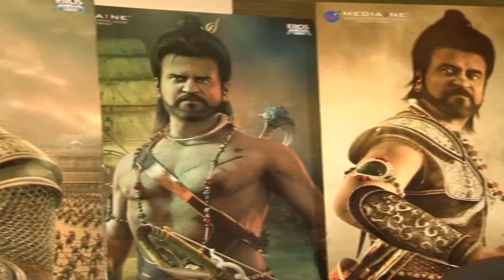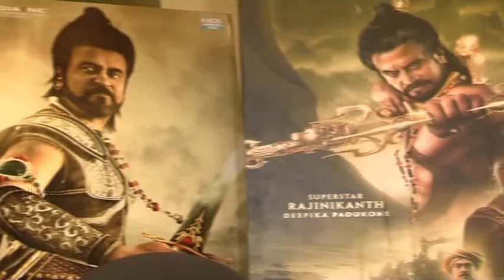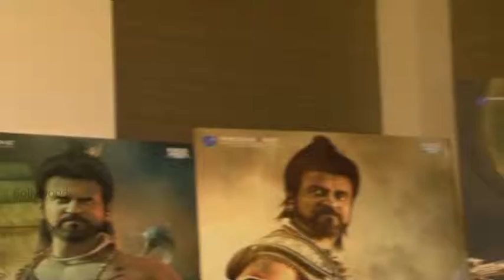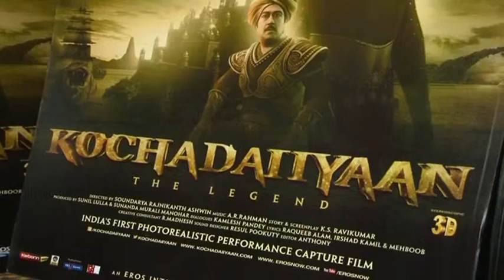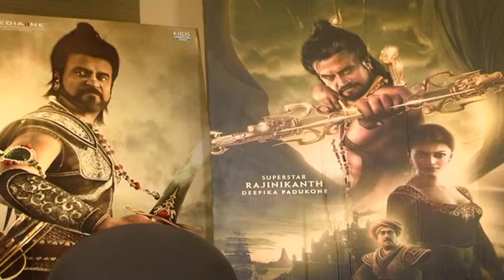Interview @ Rajnikant Daughter